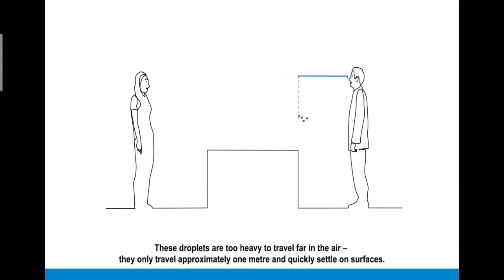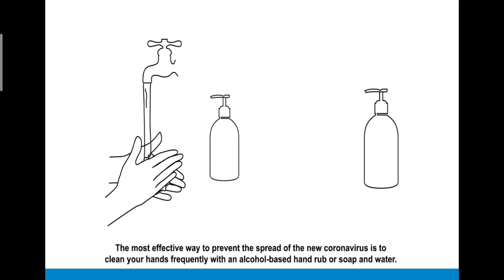How To Protect Yourself !!!! Be Safe !!!!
Source - WHO
Follow All The Precautions
Precaution Is Better Than Cure !